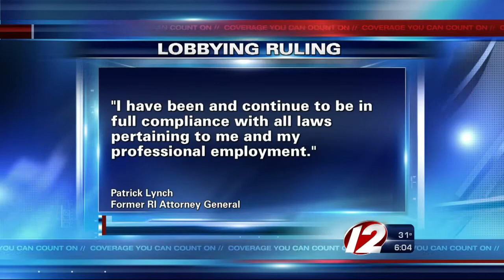Patrick Lynch did not violate lobbying law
Lynch maintains that he was working as an attorney when he interacted with his old office, not as a lobbyist.